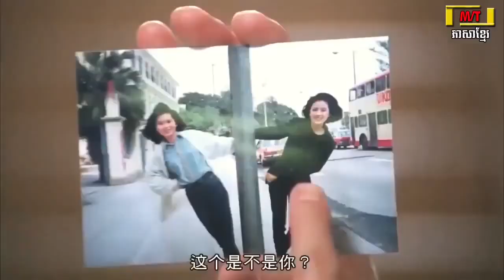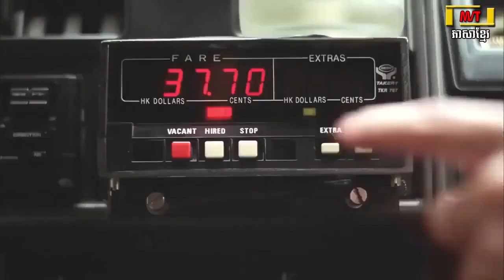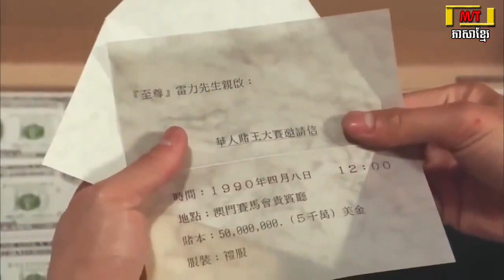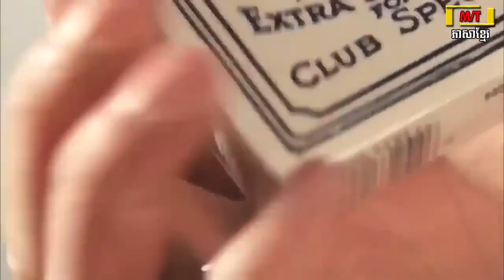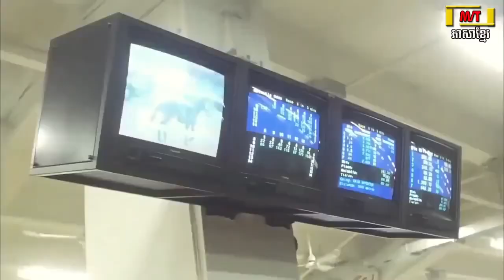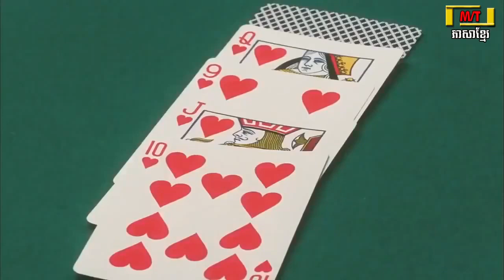រឿងចិននិយាយខ្មែរ អ្នកវាយឡុកកាសុីណូ លីតាវហួរ Chinese Movie Speak Khmer Full HD